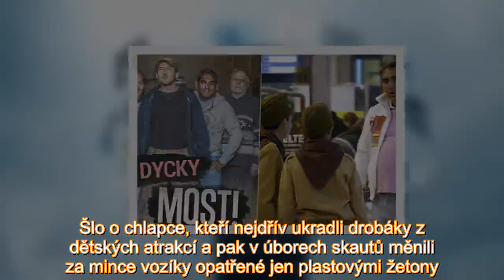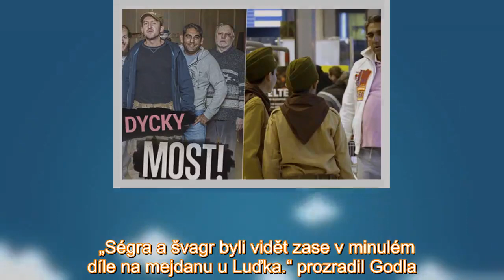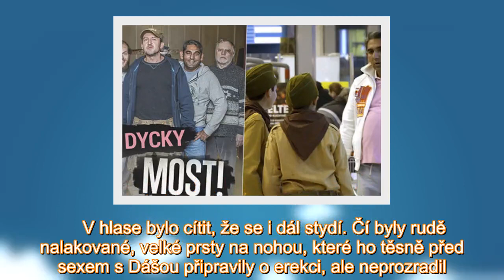Most! obsadil Rom Franta i s rodinným klanem! V komparzu bylo aspoň deset Godlovců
„Ségra, švagr, bratranec, malí synovci, moji kluci... Okolo deseti lidí. Přesně nevím,“ vypočítává se svým typickým smíchem představitel romského popeláře Franty.  V posledním v pondělí odvysílaném d